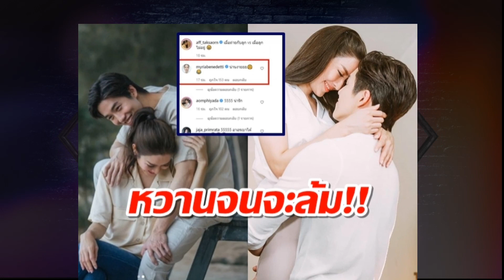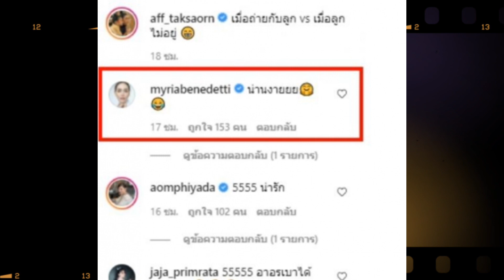แอฟ ทักษอร โพสต์ ภาพ แอฟ - ต่อ หวานจนเพื่อนๆยังต้องร่วมเม้มท์